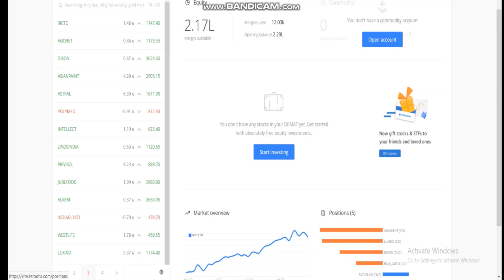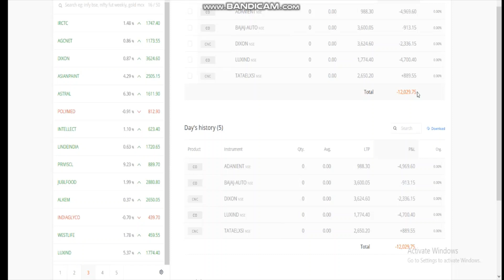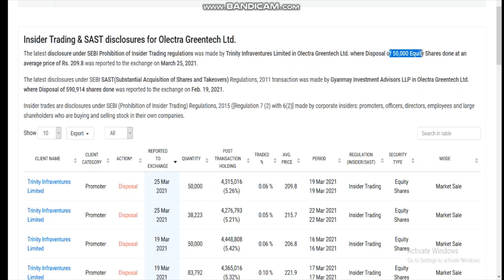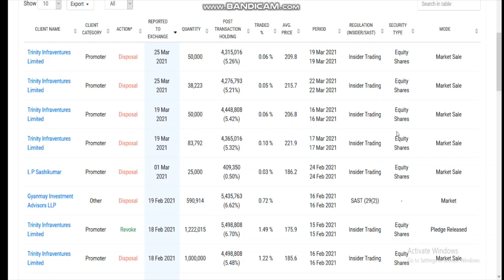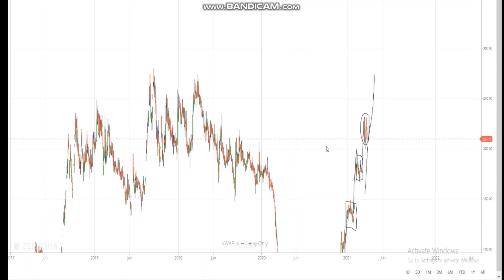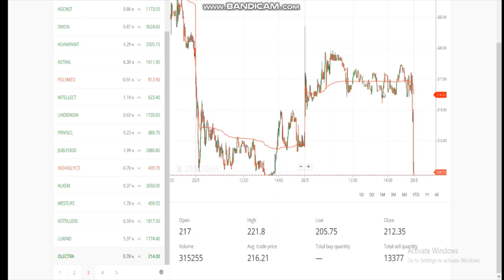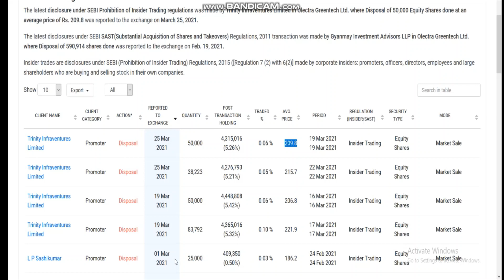OLECTRA GREENTECH SHARE LATEST NEWS | olectrasharelatestnews | माल बेचा गया पर खरीदा किसने?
1. MACD Chart
2. RSI Index
3. MACD Indicator
4. Intra day trader
5. Swing Trading
6. Positional Trading
7. Technical Analysis
8. Signal Line
9. Shooting star
10. Nifty Chart
11 Rising Wedge
12. Future and options
13. Put-call ratio
14. option chain analysis
15. call writer
16. put writer
17. call holder
18. put holder
19. call option
20. put option
21. Futures
22. Options
23. Nifty BEES
24. 50 days EMA
25. 50 days SMA
25. 200 days EMA
26. 200 days SMA
27. bullish
29. Nifty falls
30. Nifty
31. Nifty bank
32. Moving Average
33. Exponential moving average
34. Weekly review
35. Fear of missing out
36. FOMO
37. Margin par interest
38. New Pledge Margin System
39. What to do about Yes Bank
40. Mindspace IPO